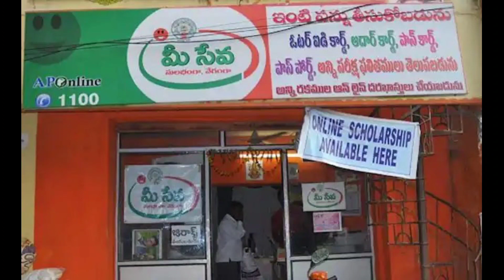ఆసరా పింఛన్ల కోసం పైసా వసూల్/Aasara pension application last date